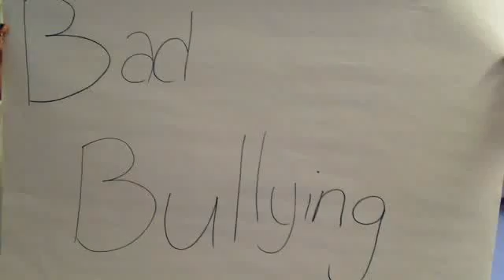MsDowst's webcam video November 29, 2010, 11:25 AM